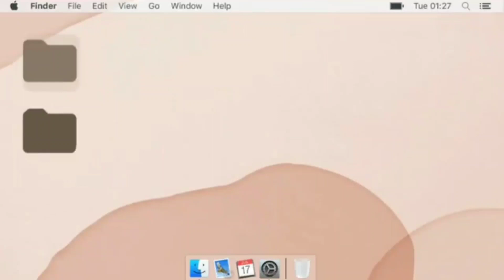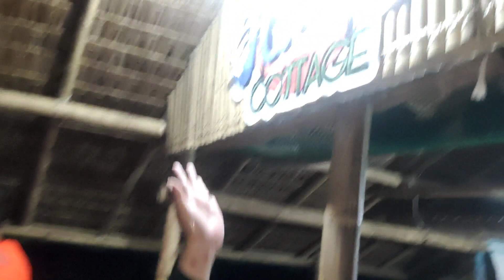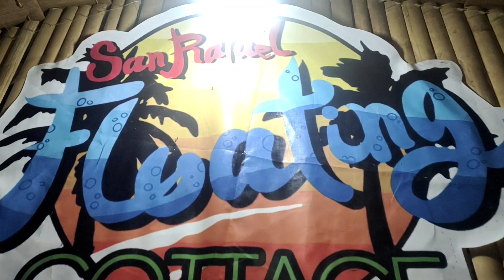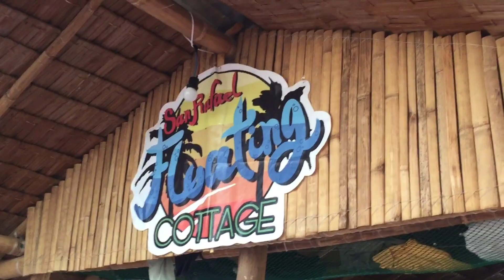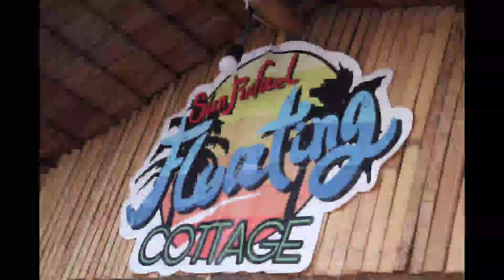SAN RAFAEL FLOATING COTTAGE ESCAPADE🏖️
Hello mga kaplus size. Nais mo bang tumakas nang sandali sa ingay ng sasakyan, sa polusyon, sa magulong mundo? Halina't magpunta sa San Rafael Floating Cottage located at Brgy. Camohaguin Gumaca, Quezon (unahan ng court)

We do overnight para hindi masyado mainit . Ang saya lang dahil sandali naming inalis ang mga problema kasama ang aking 2nd Family ❤️

Very affordable and accomodating owner and staff. Hindi sila matagal magreply once mag inquire ka saknila thru chat

SAN RAFAEL FLOATING COTTAGES ⛱️

Activities:
✅ FISHING
✅ BOATING
✅ SWIMMING
✅ ISLAND HOPPING

⛳️ISLAND HOPPING DESTINATIONS:
🏝 Hondagua, Lopez, Quezon
🏝 Pulong Nyugan Island
🏝 Quezon, Quezon
🏝 Mangrove Trees

FOR ONLY PHP 2000‼️
🌅 DAY TOUR PACKAGE
🕰️6am-4pm

FOR ONLY PHP 2500‼️
🌃 NIGHT TOUR PACKAGE
🕰️6pm-5am

FOR ONLY PHP 3500‼️
🌅🌃 WHOLE DAY WITH OVERNIGHT TOUR PACKAGE
🕰️6am-5am

🏄20 Persons (if your group is more than 20 persons, please inform the administrator extra charge may apply)

🚩Pick-up point/Location:
Sitio Seawall, Brgy. Camohaguin, Gumaca, Quezon (near Pentecostal Missionary)

INCLUSIONS:
✅ Boat ride fee from shore to San Rafael Floating Cottages back and forth (less than 10min boat ride)
✅ Life Guard Fee
✅ San Rafael Floating Cottages accommodation
✅ Life Vest
✅ Floaters
✅ Boat ride fee to shore if someone needs a toilet (NO LIMIT)
✅ CAR/VAN PARKING
📶 WIFI AVAILABLE

⚠️EXCLUSIONS (Available for extra charge):
FOOD
DRY TOWELS
MINERAL WATER
TOILETRIES
HYGIENE KIT
ISLAND HOPPING BOAT FEES

Thanks to my friends who supported me to make this vlog possible especially sa mga naging videographer ko ❤️